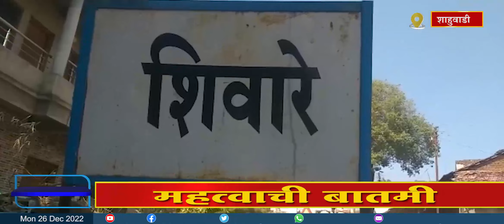Kolhapur : शिवारे ग्रामपंचायतीवर सिध्देश्वर ग्रामविकास परिवर्तन आघाडीची सत्ता...BPN news network